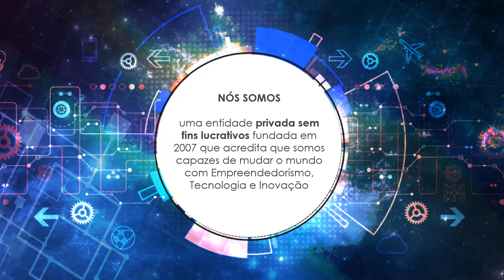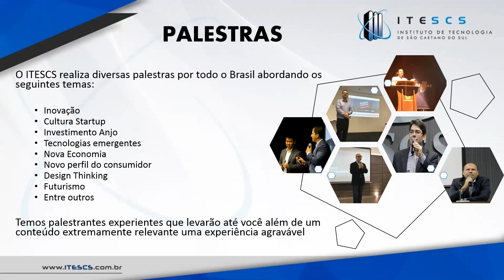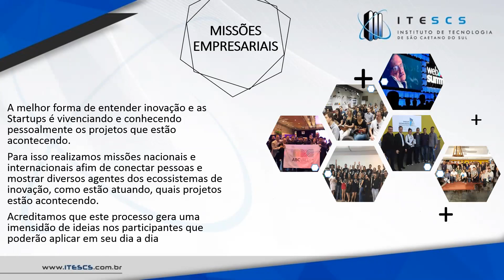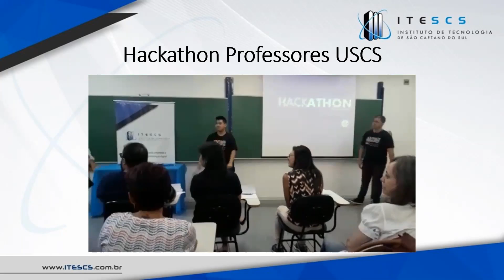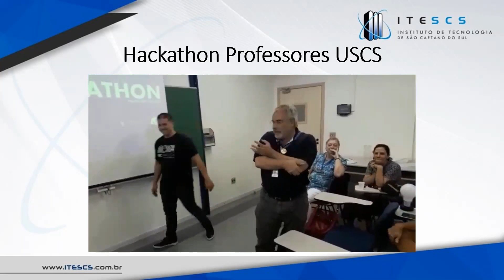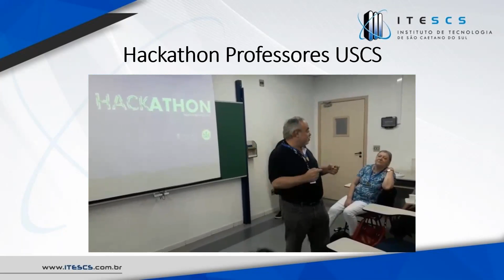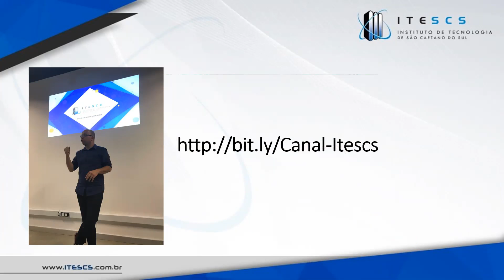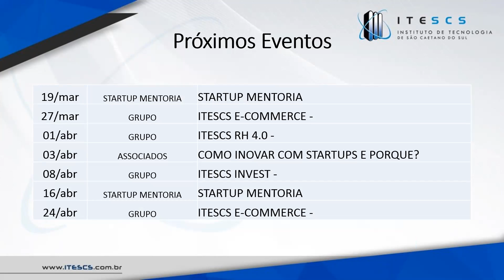Resumo da Reunião de Associados de Março de 2019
Neste vídeo comentamos como foi a reunião de associados que aconteceu dia 13/03/2019.
Para quem não esteve presente pode acompanhar um pouco do que foi e as notícias
Abaixo segue o link da playlist dos trechos da palestra do Hugo Santos

E Abaixo tem o link para quem quiser entrar no grupo de Whastapp das Embaixadas do Meusucesso.com em parceria com o ITESCS